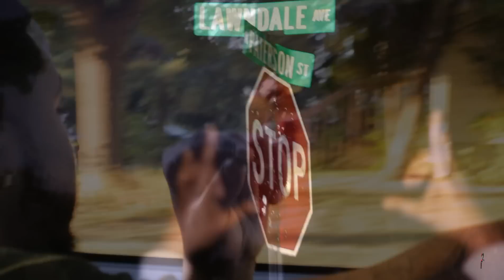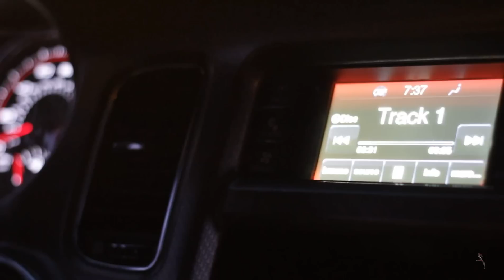(RIDIN N MY CITY) PREZIDENTIALP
posted by MasZaRotti,
RHAEZEO ENT LLC,